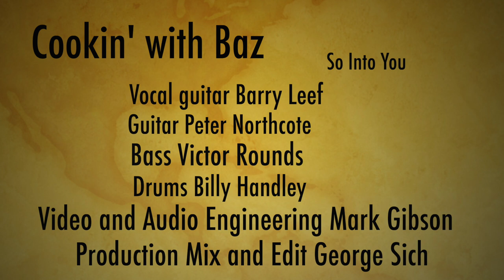So Into You (Atlanta Rhythm Section) cover by the Barry Leef Band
Featuring the talents of Barry Leef, Peter Northcote, Victor Rounds, and Billy Handley.